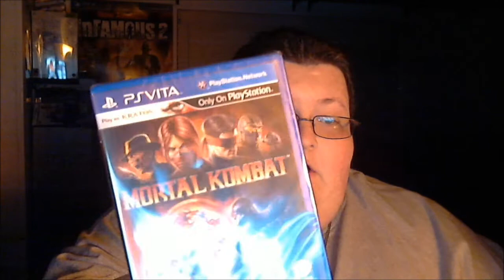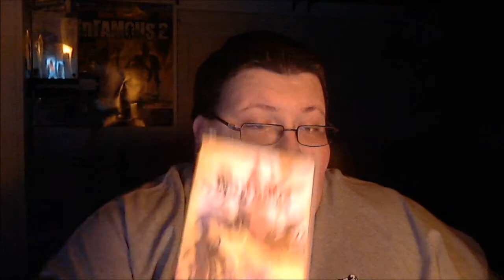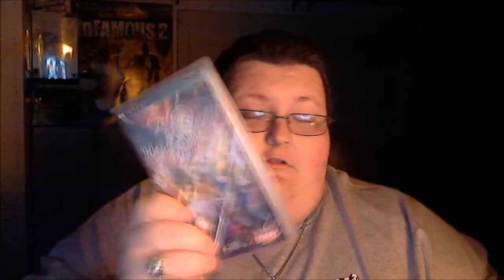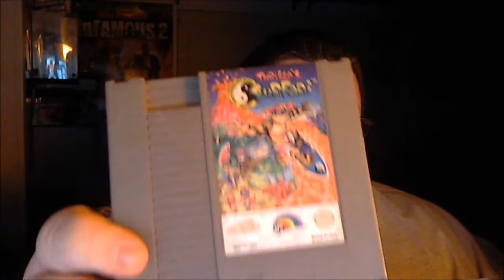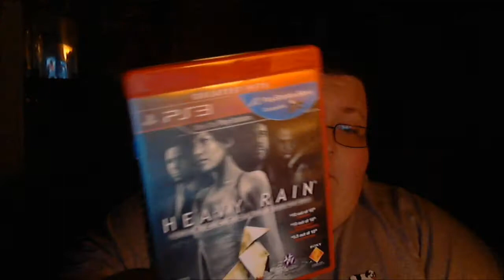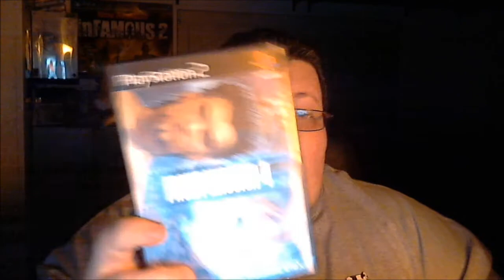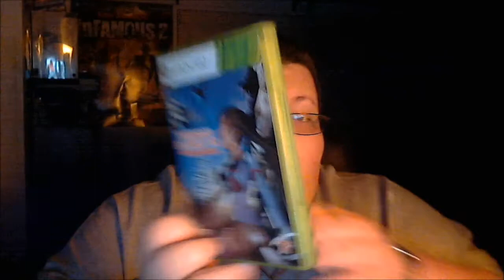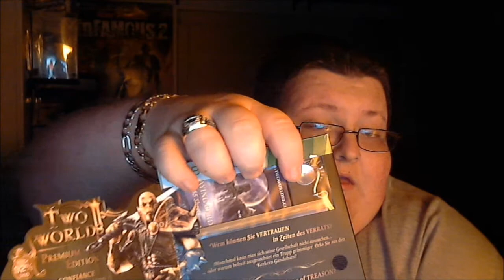New Gaming Stuff (episode 56)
Hey there, I got a lot of new video game goodies in this episode.

Title: Spontaneous Salute to the Misfits and Black Flag
Artist:NeoJake Productions